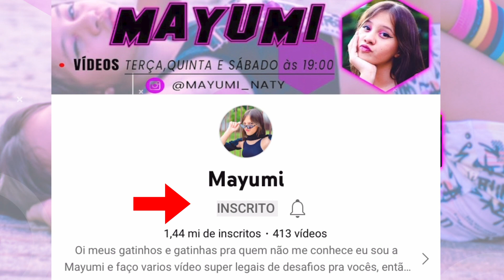TRETAS DE FAMÍLIA - EP 04 | Mayumi